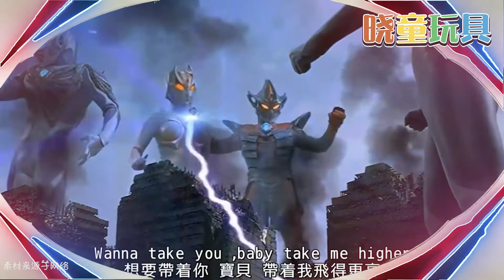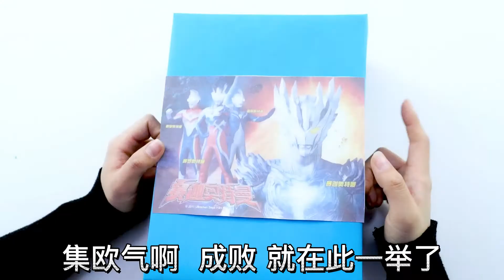奥特曼盲盒里有黄金赛罗？果果连开五个，居然抽到神秘大反派？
搞笑盲盒又来了，这期是奥特曼盲盒，会开出什么好东西呢？赛罗奥特曼艾斯奥特曼希特拉奥特曼，特利迦奥特曼奥特之王